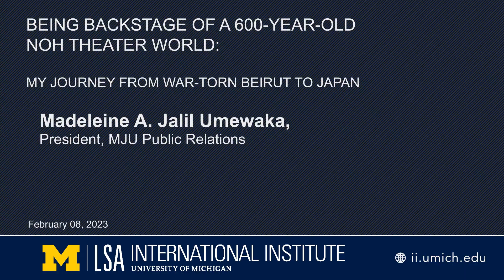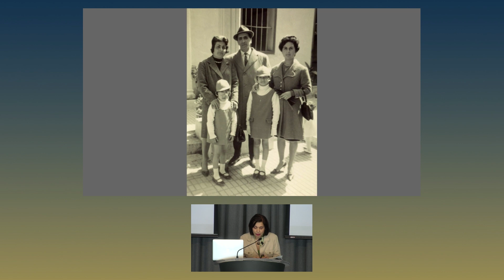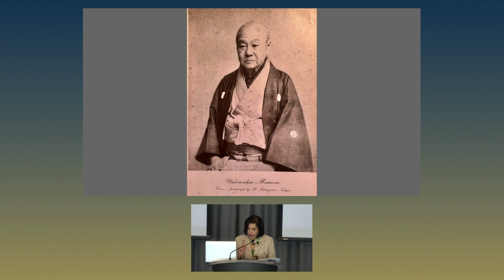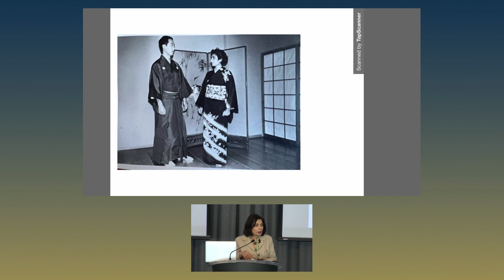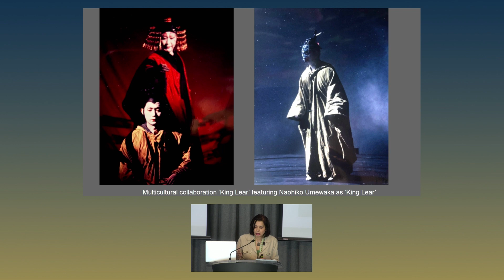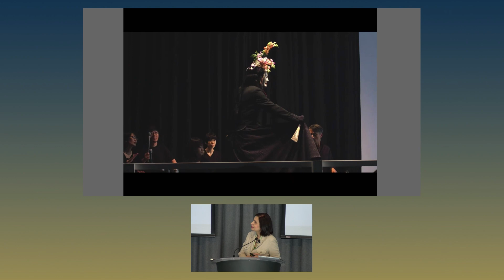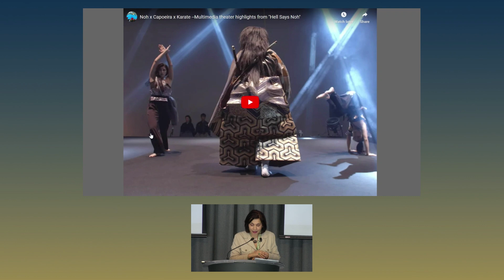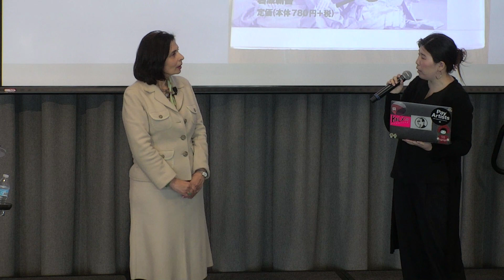Being Backstage of a 600-Year-Old Noh Theater World: My Journey From War-Torn Beirut to Japan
Madeleine A. Jalil Umewaka, President, MJU Public Relations

Madeleine A. Jalil Umewaka escaped the Lebanese Civil War and married Noh master Naohiko Umewaka, whose family has transmitted the tradition of Noh theater, from father to son, for more than 600 years in a line that no foreigner had previously joined by marriage. This lecture will recount this meeting of two cultures.

Madeleine A. Jalil Umewaka is the author of the autobiographies The Noh Master’s Wife (『レバノンから来た能楽師の妻』), published by Iwanami Shoten in 2019, and J'ai épousé un maître de Nô, published by le Prunier Sully in 2023. She serves as President of MJU Public Relations, organizing artistic and cultural events. Mrs. Umewaka received a B.Sc. Hons in computer science from the University of Reading, England, and pursued graduate studies at the University of Southern California, Osaka University, and the University of Tokyo. She has promoted and produced Noh theater, including contemporary Noh plays, in Japan and around the world. In 2014, she received an award acknowledging her activities in promoting Japanese and Lebanese cultures from Notre Dame University-Louaize. She is a producer of Tomorrow We Will See, a documentary about the thriving art culture in Lebanon, which received an achievement award from Lebanon's Ministry of Culture in 2015.

Links to all the Noh performances featured in Mrs. Umewaka's lecture slides (including one that she did not have time to show the attendees):

Mrs. Umewaka's book (Japanese)

Mrs. Umewaka's book (French):